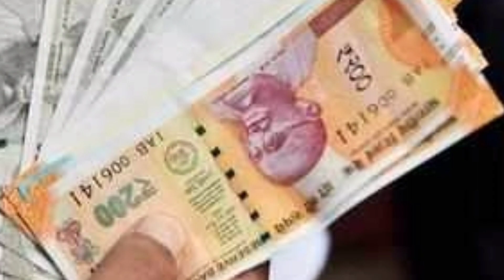పీఎం కిసాన్ 6000 తో మరో 3 లాభాలు | pm kisan samman nidhi extra benefits